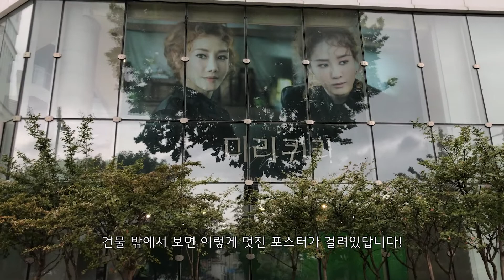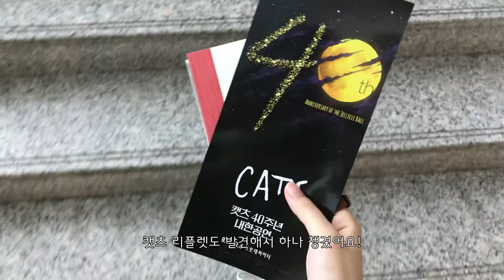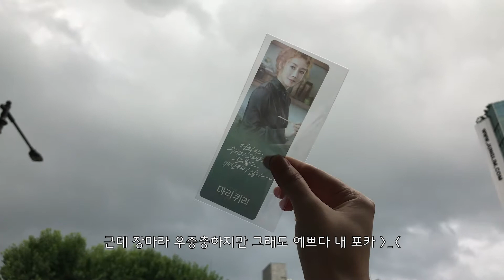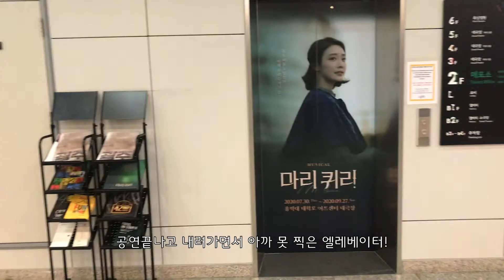[MU-Vlog #25 | 20.08.01] 뮤지컬 마리퀴리 관극 브이로그, 마리퀴리 커튼콜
얼른 마스크 벗고 관극 할 수 있게 해주세요. ㅠㅠ